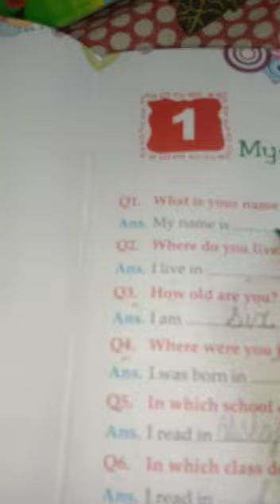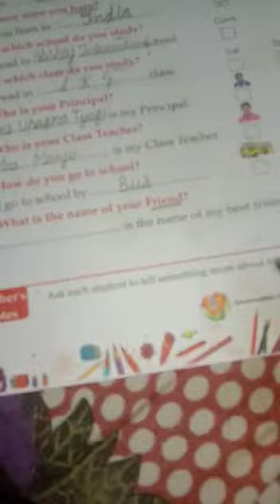LKG 13 June 3